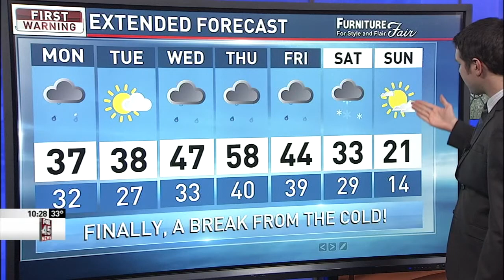Mike Joyce 10 p.m. Main Weather January 7th, 2018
Mike Joyce's main weather segment for FOX 45 News t 10 p.m. on January 7th, 2018. Freezing rain and therefore a rough morning commute were both expected the next day.